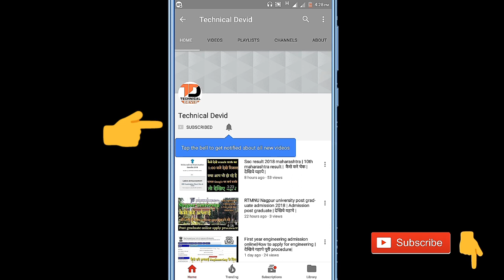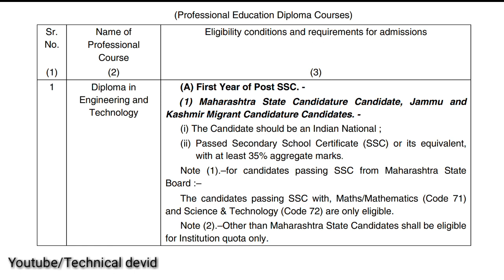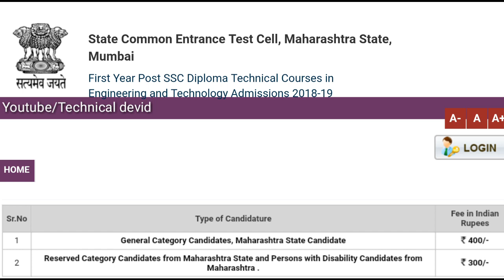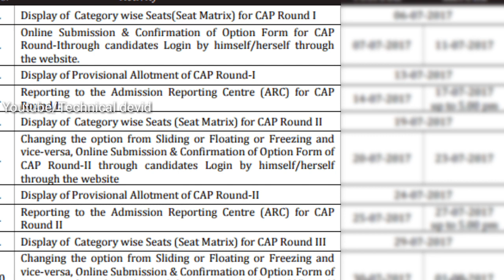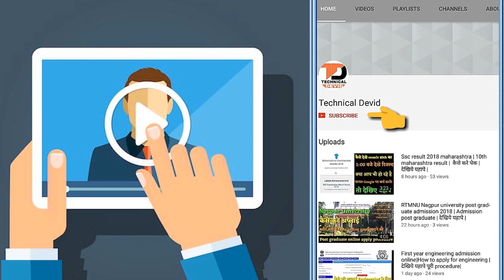First year polytechnic 2018-2019 | First year post ssc diploma | First year diploma in engineering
First year post ssc diploma

First year polytechnic admission 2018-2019

Kare apply

देखिये यहापे फुल प्रोसीजर

थैंक यू

Link for admission to first year polytechnic 2018